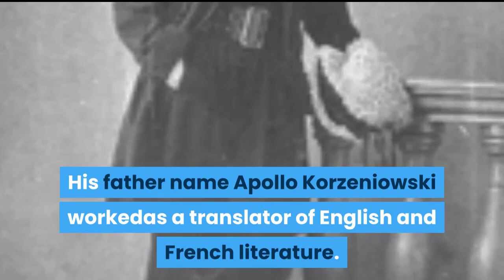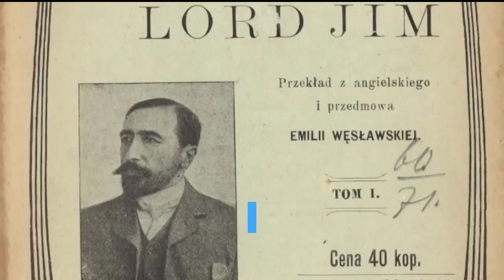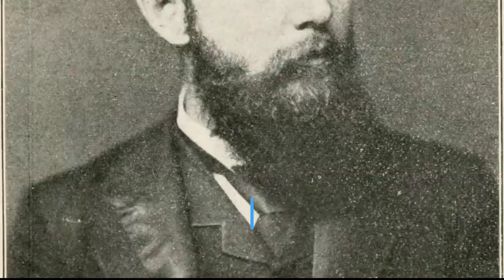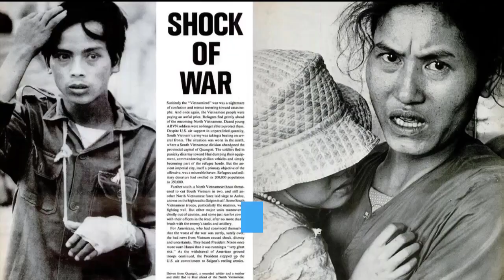JOSEPH CONRAD ENGLISH NOVELIST, ESSAYIST, STORY WRITER AND HIS CREATIVE WRITING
This video shows # the life of Conrad, Conrad's writing, You know Conrad's life struggle.
Joseph Conrad imaginative writing from which we know about the struggle of Joseph Conrad.
This shows the birth of Conrad and the life stories of Conrad.
From this video, we know the briefly Conrad life and writing of conrad